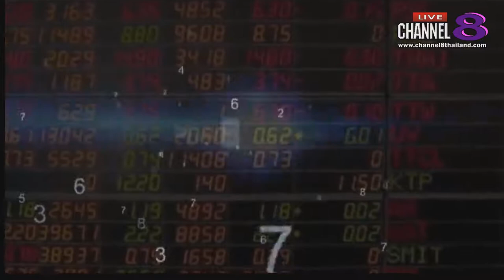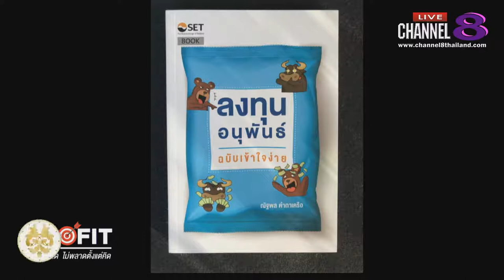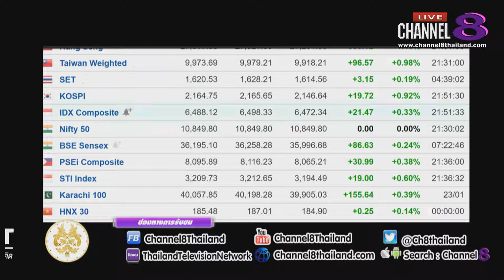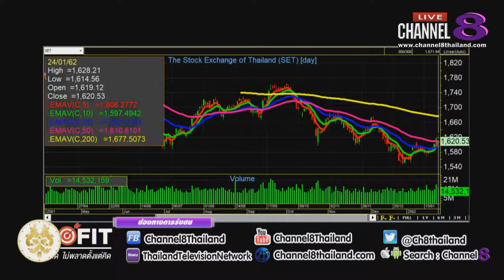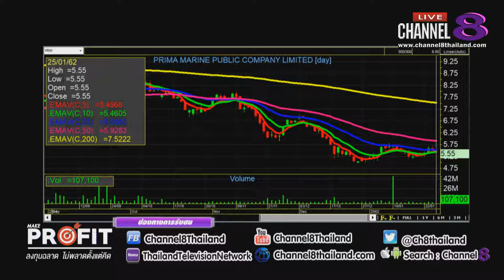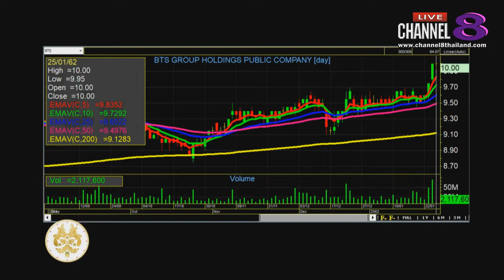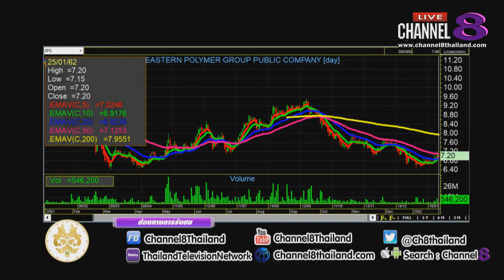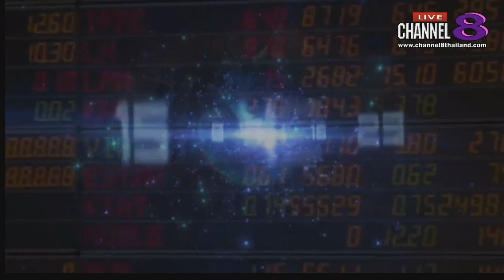Channel8Thailand : MakeProfitลงทุนฉลาดไม่พลาดตั้งแต่คิด 25-01-62